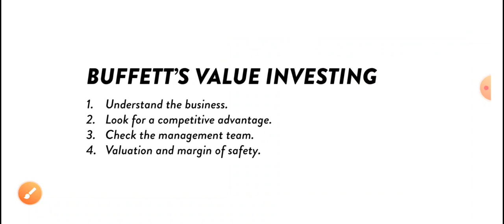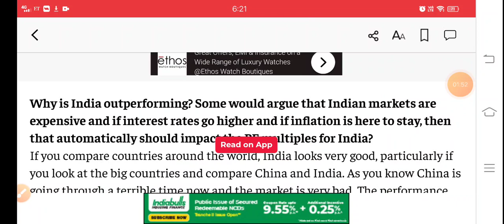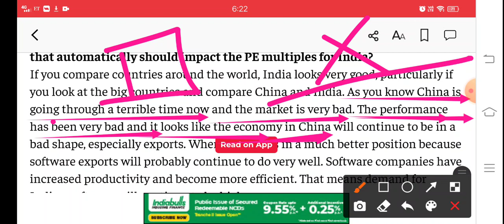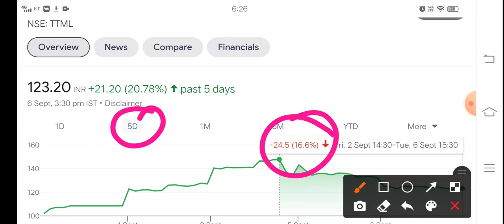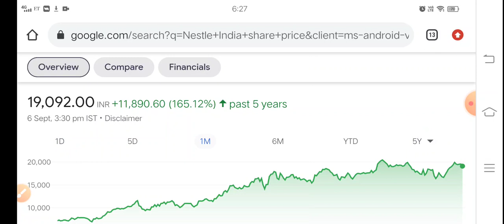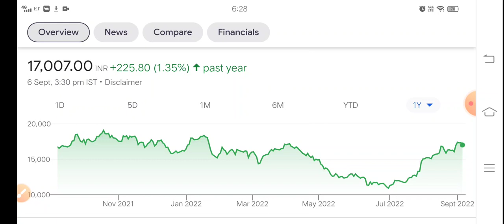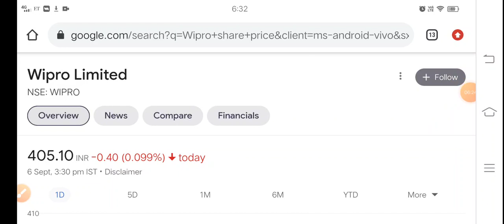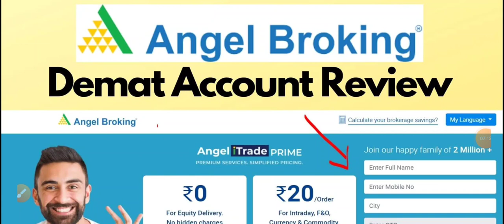बाजार जोरदार गिर सकता है कौन से शेयर से बचें?